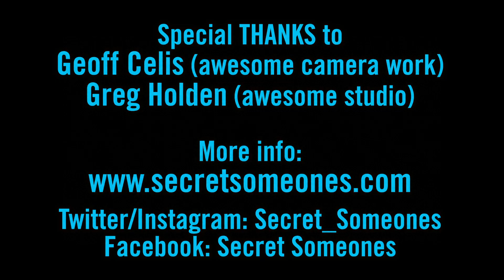Secret Someones - In Studio #6 Final Mix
Music video by Secret Someones performing In Studio #6 Final Mix. (C) 2015 Interscope Records (Cherrytree Records)